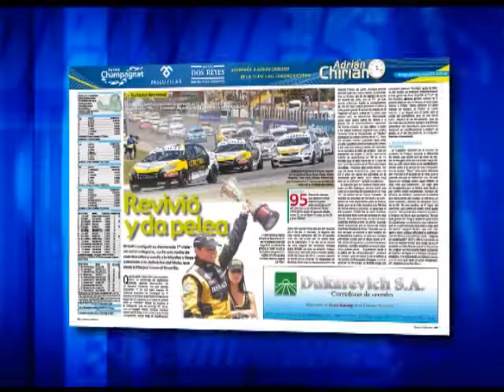CAMPEONES NEWS 26-11-2013 - PARTE 4